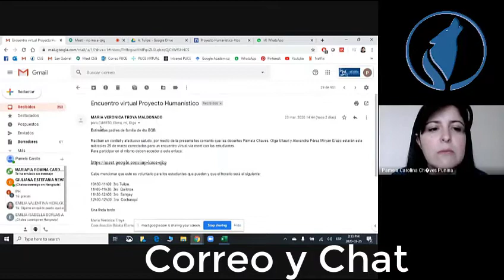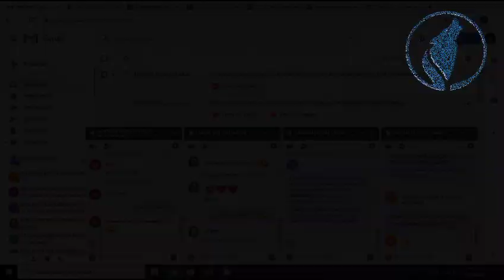Básica elemental 01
Vídeo sobre las actividades en básica elemental durante la emergencia sanitaria.